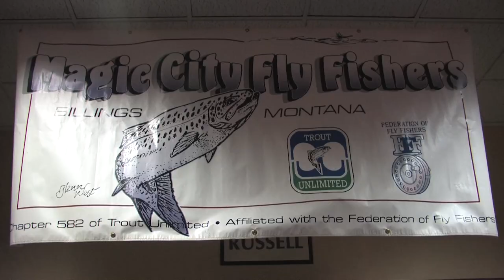Lower Madison River, MT Trout & Small Pond Fishing (Angler West Classic)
Fly fish the lower Madison River for trout. Learn effective wintertime techniques with guide, Peter Bakun and Uncle Hugh. Then, fish a small pond for panfish with some Cub Scouts learning the basics. Includes a new segment on how to rig a red & white bobber.